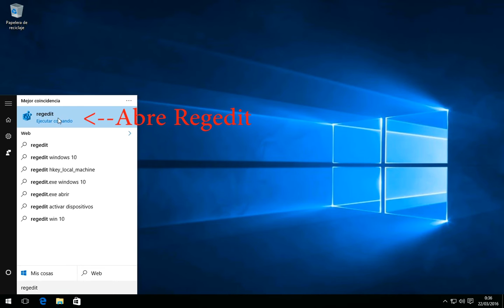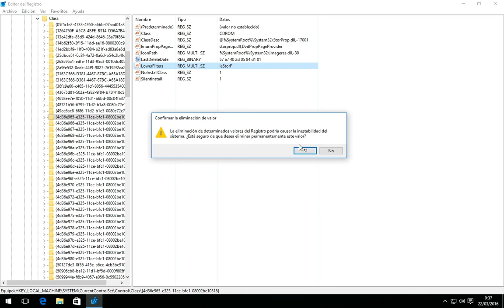Solucion al Error Codigo 19 de DVD/CD-ROM en Windows 10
Como Solucionar el Error Codigo 19 de DVD/CD-ROM en Windows 10. Cómo Reparar Registro Código de error 19 en Windows 10. Como recuperar la unidad DVD (Error Codigo 19)  en Windows 10. Error Code 19 de DVD/CD-ROM SOLUCIONADO. Solucion Windows 10 u Otro programa no reconoce la unidad de CD o DVD. Error 19, no me reproduce dvd [Resuelto]. Cómo solucionar un Código 19 en Windows 10.